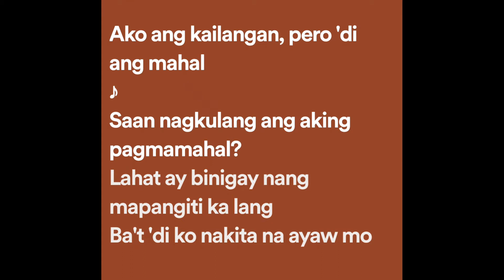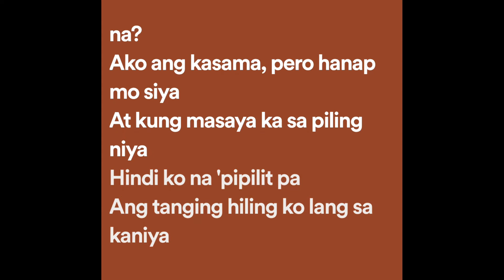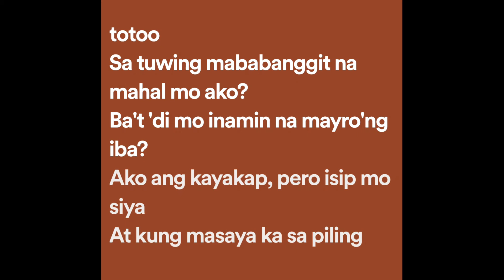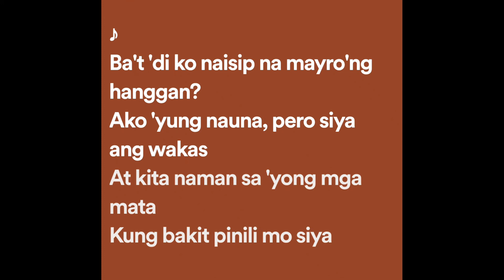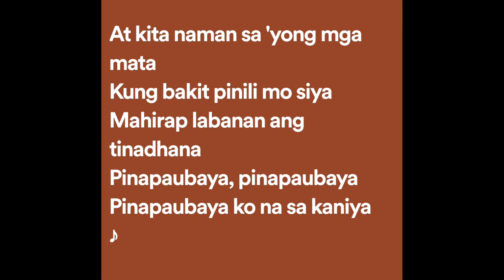Moira Dela Torre - Paubaya (Lyrics)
Paubaya Lyrics:

Kailan no'ng ako ay 'di na naging sapat?
Ba't 'di mo sinabi no'ng una pa lang?

Saan nagkulang ang aking pagmamahal?

Ang tanging hiling ko lang sa kaniya
Huwag kang paluhain at alagaan ka niya

Ba't 'di mo inamin na mayro'ng iba?

Ba't 'di ko naisip na mayro'ng hanggan?

Pinapaubaya, pinapaubaya
Pinapaubaya ko na sa kaniya